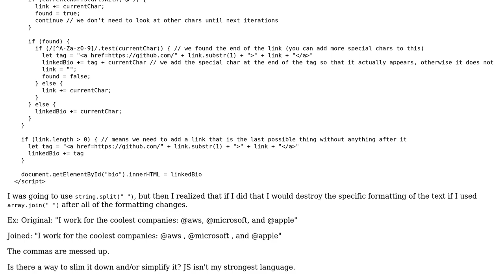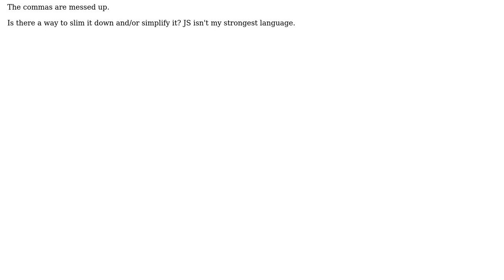Replacing GitHub usernames with links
With thanks & praise to God, and with thanks to the many people who have made this project possible! | Content (except music & images) licensed under CC BY-SA | Music | Images & others | With thanks to user Oh My Goodness user Landon user 200_success and the Stack Exchange Network Trademarks are property of their respective owners. You are responsible for your own actions.